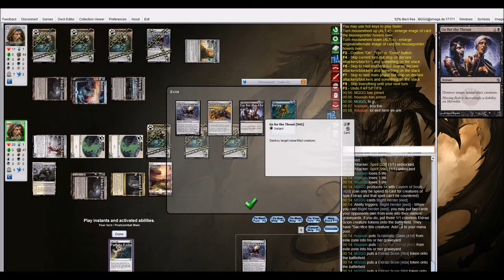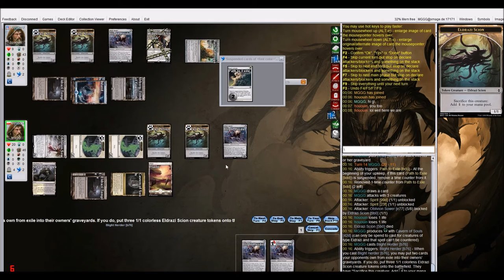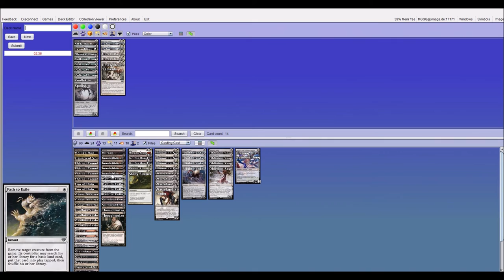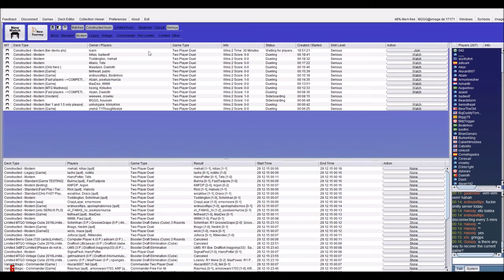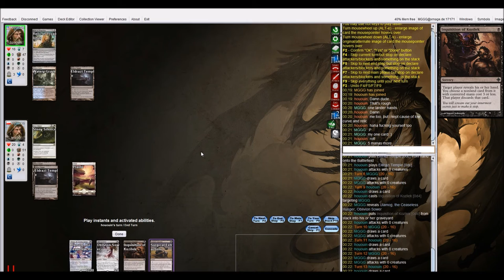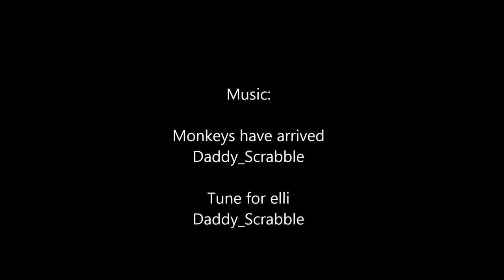[Modern] BW Eldrazi vs BU Eldrazi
Modern testing
BW Eldrazi vs BU Eldrazi (mirror)

decklist:
1x Bojuka Bog
1x Cavern of Souls
4x Eldrazi Temple
2x Eye of Ugin
3x Ghost Quater
4x Godless Shrine
2x Plains
2x Shambling Vent
2x Swamp
1x Temple of Silence
2x Uraborg, Tomb of Yawgmoth
1x Slaughter Pact
1x Expedition Map
4x Inquisition of Kozilek
4x Path to Exile
4x Relic of Progenitus
2x Thoughtseize
2x Go for the Throat
4x Lingering Souls
4x Wasteland Strangler
4x Blight Herder
4x Oblivion Sower
1x All is Dust
1x Ulamog, the Ceaseless Hunger

Side:
2x Celestial Purge
1x Disenchant
1x Duress
1x Ghost Quater
2x Spellskite
2x Stony Silence
2x Surgical Extraction
3x Timely Reinforcements